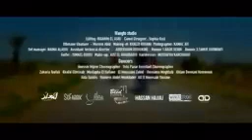30 January 2021